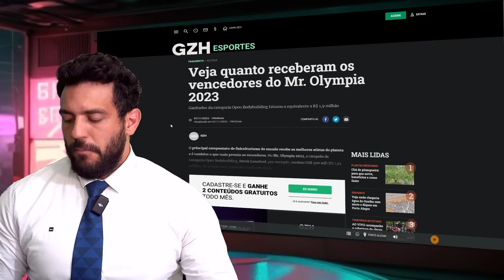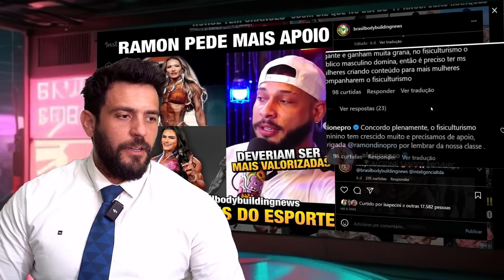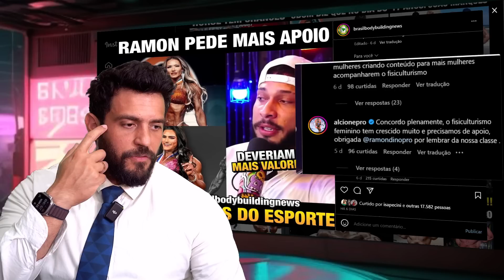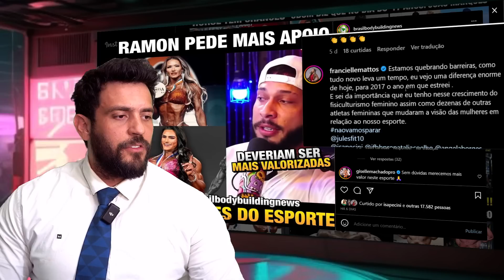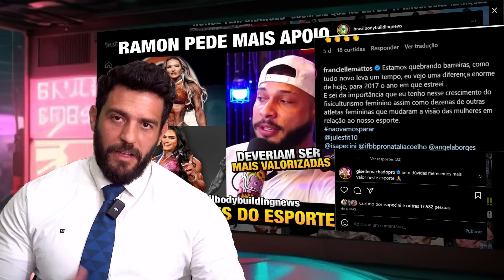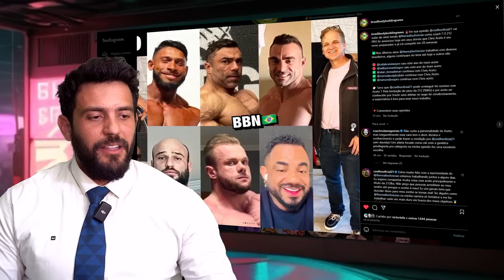Ramon entra em polêmica com mulheres..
Ramon Dino fez um comentário polêmico em sua última participação no podcast Inteligência LTDA sobre a desvalorização das mulheres no fisiculturismo mas Gorgonoid não concordou muito com ele e mandou a real.

Melhores Pastas de Amendoim do Mundo: Dr. Peanut 🥜

Whey direto de fábrica e com MENOR PREÇO do mercado:
↑ Growth Supplements ↑

Manipulados com o MENOR PREÇO do mercado e de confiança:
↑ Oficial Farma ↑

Roupas de TREINO e casuais direto de fábrica:
 ↑ Mith ↑

00:00 - Deixa o like
00:15 - Se inscreva
00:30 - Links importantes na descrição
00:45 - Siga-me no instagram